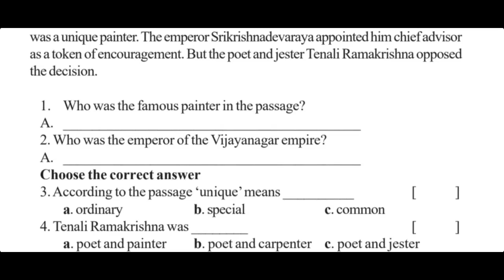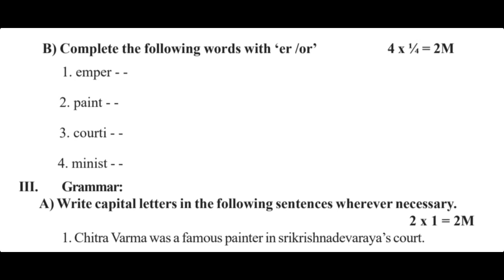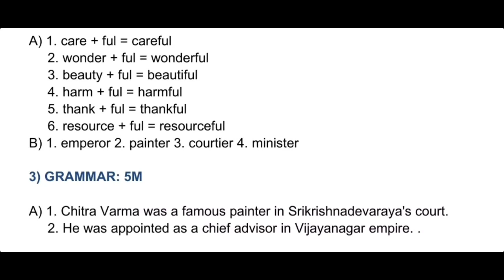6th Class English FA1 Principles of Valuation | Answers (Key) | SCERT Formative Assessment 1 | 2021